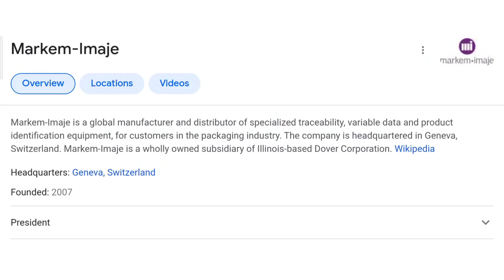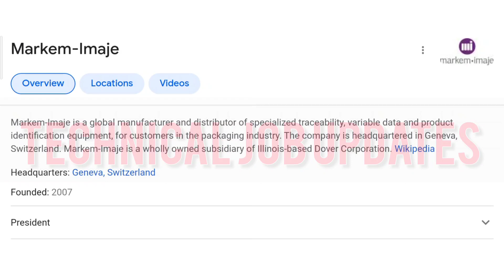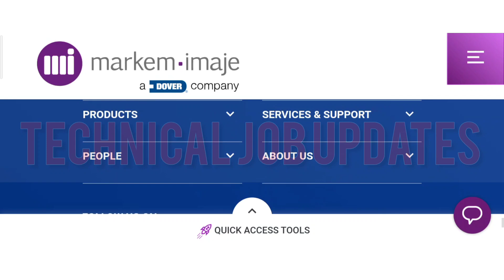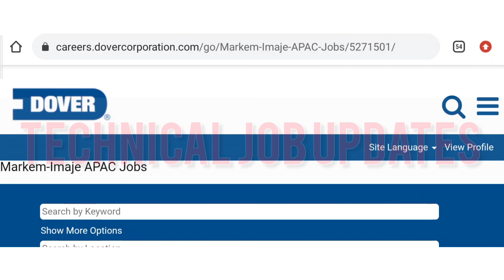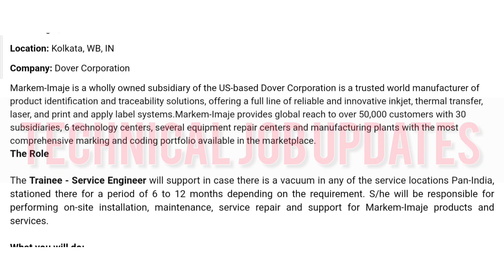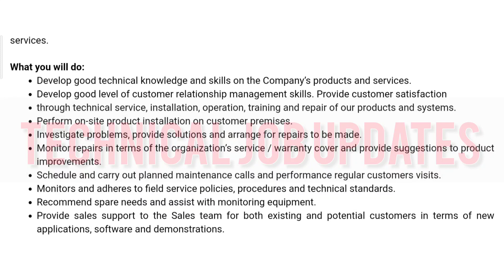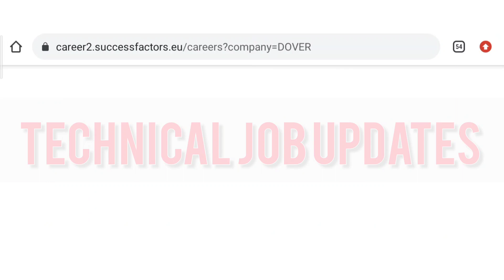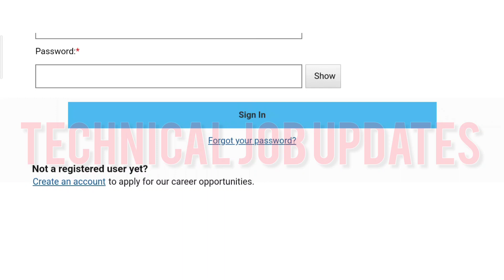Fresher Engineering Job In Kolkata West Bengal ||Mechanical|Electrical||Trainee Engineer Recruitment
About This Video- Markem Imaje Recruitment 2022. Markem Imaje India Pvt Ltd recruitment 2022. Markem Imaje recruitment fresher mechanical engineering, electrical Engineering & electronics engineering  in kolkata, west bengal for trainee service engineer position.

So those friends are searching jobs for mechanical engineering, electrical engineering & electronics in kolkata west bengal please apply soon.

Topic Covered-
1) Electrical engineering job in kolkata
2) fresher mechanical engineering job In west bengal
3) electronics engineering job in Kolkata
4) Markem-Imaje recruitment 2022
5) fresher mechanical engineering job vacancy 2022
6) Trainee engineer recruitment
7) Fresher electrical engineering job vacancy 2022
8) Mechanical engineering job in kolkata
9) Diploma mechanical engineering job vacancy
10) fresher engineering job in kolkata
11) Electronics engineering job vacancy